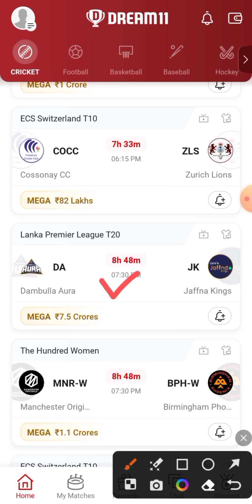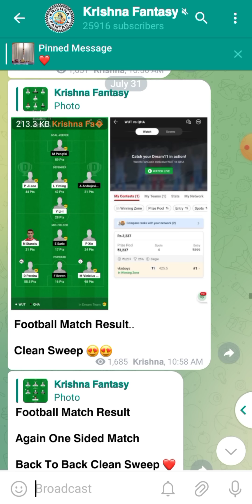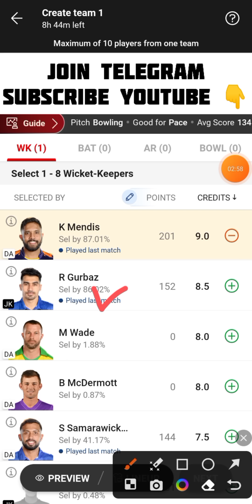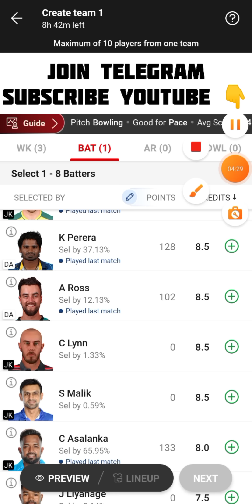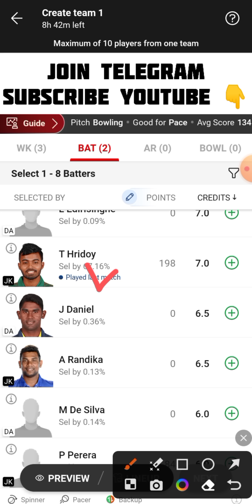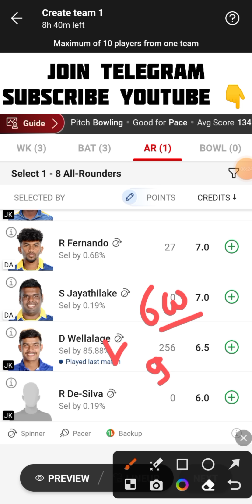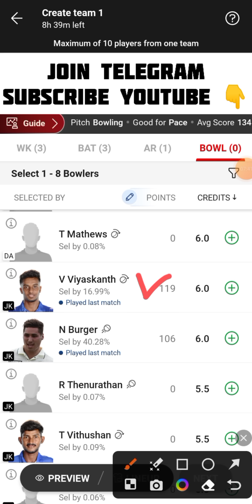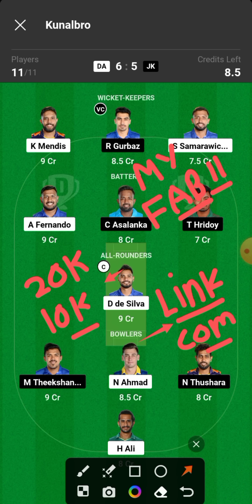DA vs JK Dream11 Team | DA vs JK Dream11 Prediction | DA vs JK Dream11 Team Today Match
DA vs JK
DA vs JK Dream11
DA vs JK Dream11 Team
DA vs JK Dream11 Team Today Match
DA vs JK Dream11 Prediction
DA vs JK Dream11 Prediction Today Match
DA vs JK Playing 11
DA vs JK Live Match Streaming
DA vs JK Today Match Dream11 Team
DA vs JK Today Match Prediction
DA vs JK Team Today Match
DA vs JK Dream11 SL GL Team
DA vs JK Small League Grand League Team
DA vs JK T20 Match Dream11 Team
DA vs JK Last Match Scorecard
DA vs JK Match Live Score
DA vs JK Lanka Premier League T20 Dream11 Team Today Match
Dambulla Aura vs Jaffna Kings Dream11 Team